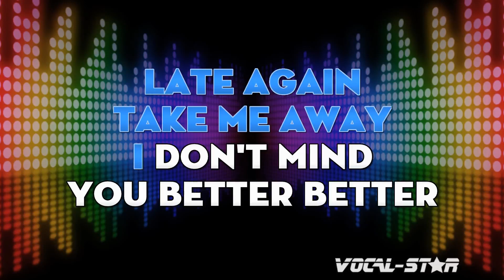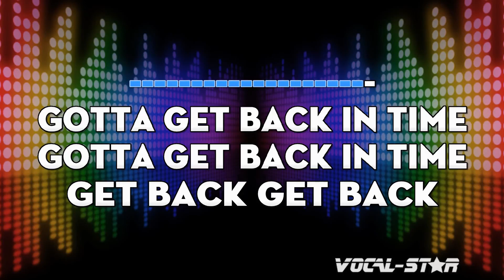Huey Lewis And The News - Back In Time (Karaoke Version) with Lyrics HD Vocal-Star Karaoke